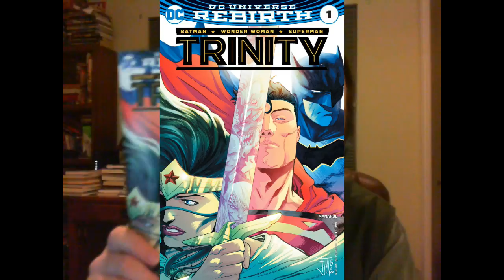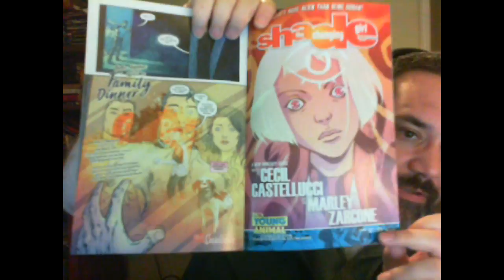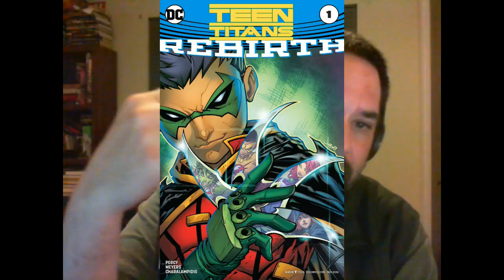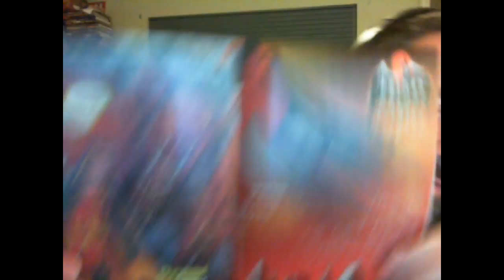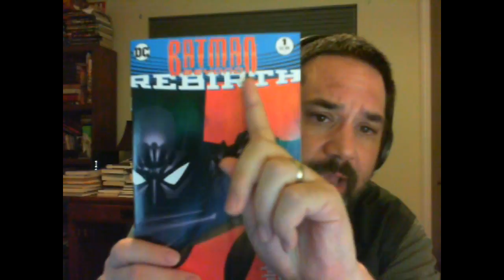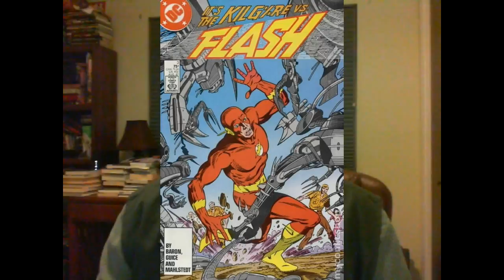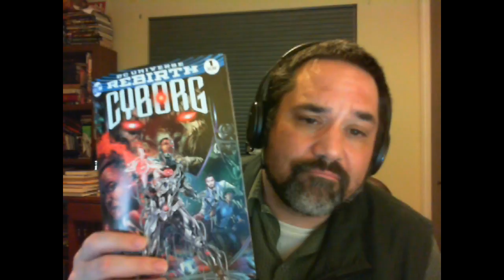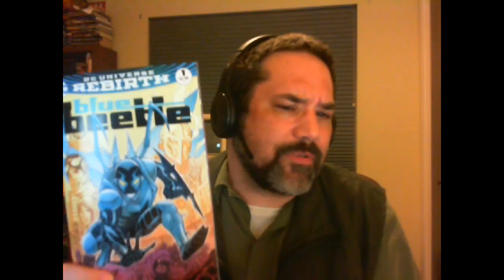DC Rebirth Review #8: 5 comics (Spoilers)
Review of 5 DC Comics Rebirth related books with SPOILERS:
Trinity #1
Teen Titans: Rebirth #1
Batman Beyond: Rebirth #1
Cyborg #1

DC Rebirth is a 2016 relaunch by DC Comics of its entire line of ongoing monthly superhero comic books. Using the end of The New 52 initiative in May 2016 as its launching point, DC Rebirth is intended to restore the DC Universe to a form much like that prior to the "Flashpoint" storyline while still incorporating numerous elements of The New 52, including its continuity. It will also see many of its titles move to a twice-monthly release schedule, with all titles releasing at US$2.99.